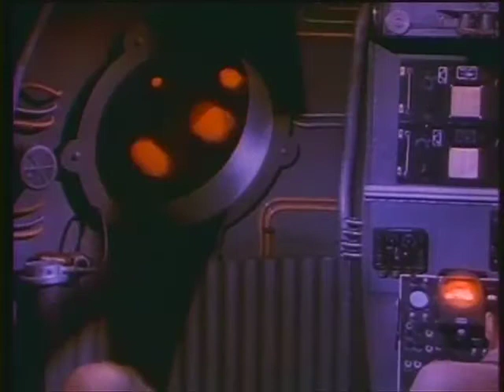1951 Flight To Mars Trailer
Five astronauts successfully fly to Mars where they encounter seemingly friendly and advanced inhabitants who harbor covert plans to use their ship to invade Earth.